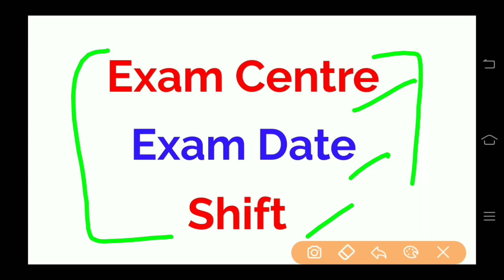राजस्थान पुलिस Admit Card जारी,यहाँ से करलो Download, Exam Date, Rajasthan Police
Hello friends.